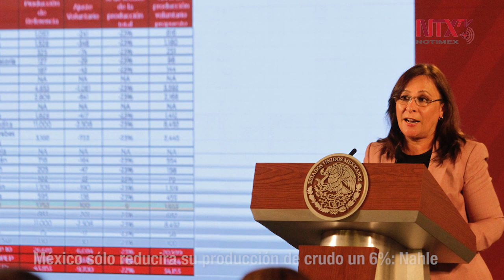Corte Informativo 16-04-2020